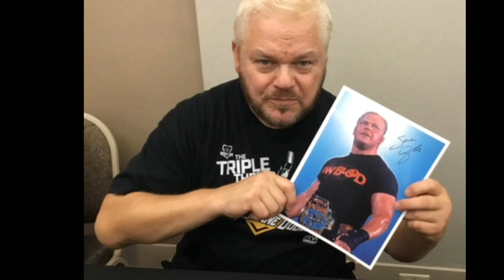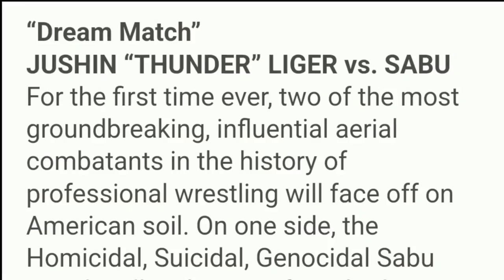The Hardcore Failure of Extreme Rising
For years promoters tried to recapture the ECW lightning back into a bottle, all failed. Including some of the guys that were in ECW from the first place! Lets look at the failure of Extreme Rising